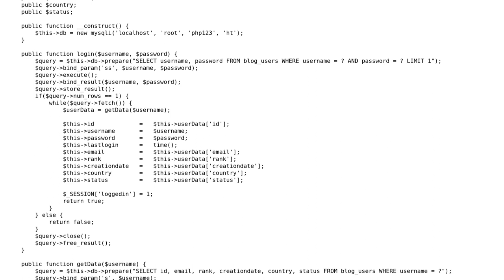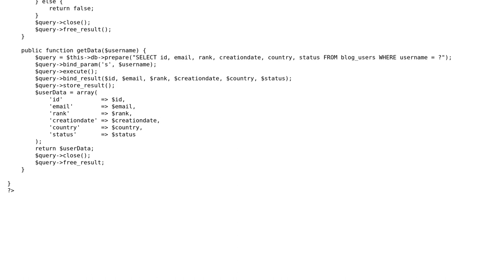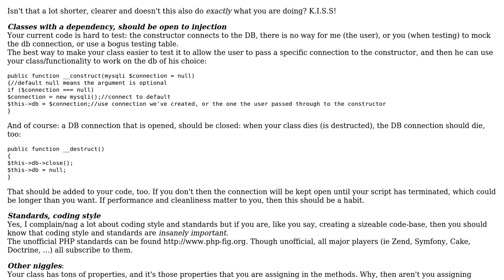Code Review: Security of authentication check for a blog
With thanks & praise to God, and with thanks to the many people who have made this project possible! | Content (except music & images) licensed under CC BY-SA | Music | Images & others | With thanks to user Jamal user Elias Van Ootegem user Abandoned Account and the Stack Exchange Network Trademarks are property of their respective owners. You are responsible for your own actions.